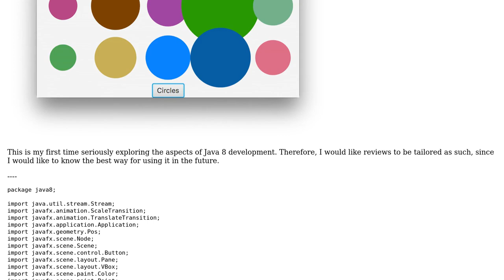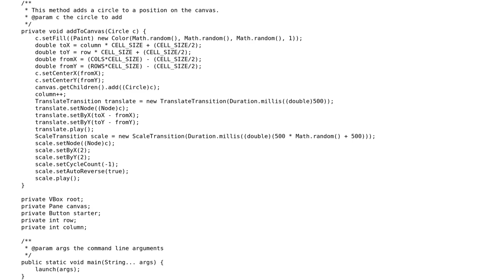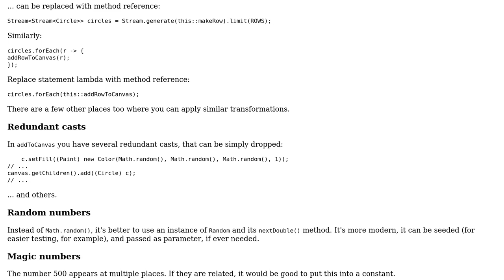A "pointless" animation program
With thanks & praise to God, and with thanks to the many people who have made this project possible! You are responsible for your own actions.